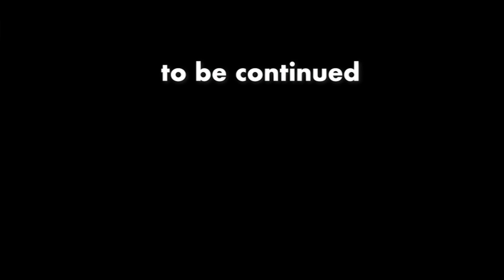「仮想現実で人を喜ばすなんて結構チョロい。」18june22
【ひろゆき】他人を変えるなら、まずは自分から。Napo blonde を呑みながら。2021/03/06 S23　からの10本目です。
「もう既に我々は色んなモノに支配されている。」
「幸せって何だろう？と言う所にまで色んなモノが影響している。」
「少し以前の分に戻りました。2021年モノです。コロナ禍ど真ん中。」
次々チャンネル開設「ホリエモンちゃんねる」

無敵の思考